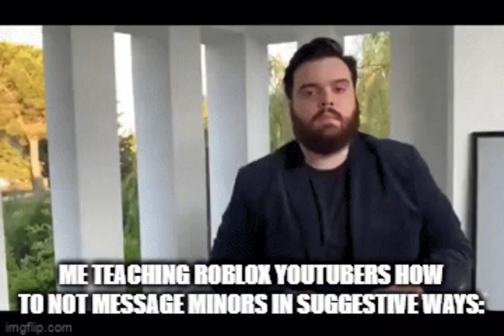speedrunners drawing meme compilation